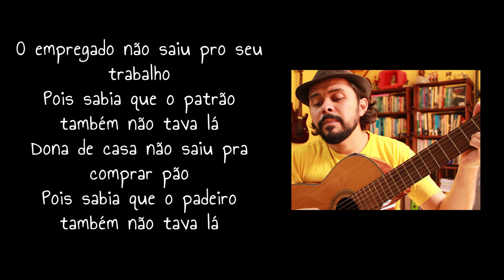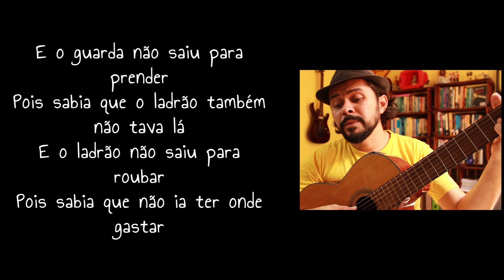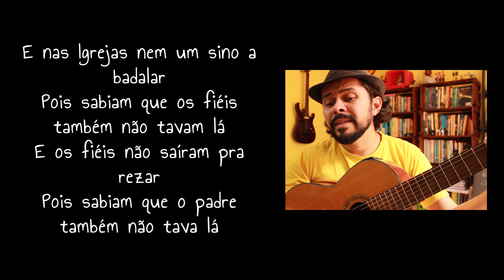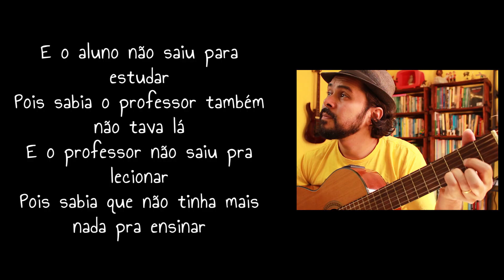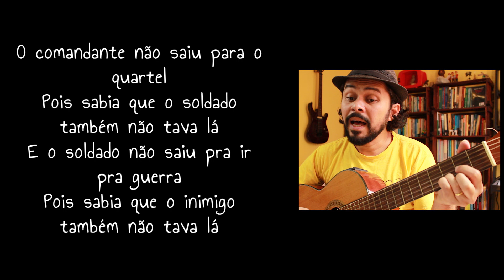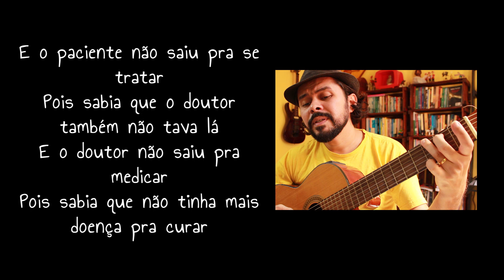O DIA EM QUE A TERRA PAROU, de Raul Seixas - PROFECIA, METÁFORA ou DISTOPIA?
A música O DIA EM QUE A TERRA PAROU, do mestre baiano Raul Seixas (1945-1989), parece uma profecia feita na década de 70 para os dias de hoje com toda essa pandemia no mundo, não é?
Ouvir essa música nos dias de hoje é de arrepiar. Ainda mais sabendo que ela foi feita em 1977.

Ao mesmo tempo em que é uma distopia em forma de canção, também pode ser uma grande metáfora que nos convida a produzir infinitos sentidos de interpretação.

Neste vídeo vamos fazer uma discussão bem superficial sobre esse clássico da MPB fazendo uma comparação com nossa realidade atual.

Quais dessas profecias que a música apresenta se realizaram?

Qual a SUA interpretação dessa letra?

Comenta aí, manda a sua sugestão de música e se inscreve para não perder os próximos vídeos!
E fique EM CASA! Mantenha-se em quarentena  seguindo as orientações das autoridades.
Proteja-se e proteja os seus próximos.

O Dia Em Que a Terra Parou
(Raul Seixas / Claudio Roberto Andrade De Azeredo)
Essa noite eu tive um sonho
De sonhador
Maluco que sou, eu sonhei
Com o dia em que a Terra parou
Foi assim
No dia em que todas as pessoas
Do planeta inteiro
Resolveram que ninguém ia sair de casa
Como que se fosse combinado em todo
O planeta
Naquele dia, ninguém saiu de casa, ninguém ninguém
O empregado não saiu pro seu trabalho
Pois sabia que o patrão também não tava lá
Dona de casa não saiu pra comprar pão
Pois sabia que o padeiro também não tava lá
E o guarda não saiu para prender
Pois sabia que o ladrão, também não tava lá
E o ladrão não saiu para roubar
Pois sabia que não ia ter onde gastar
No dia em que a Terra parou (êê)
No dia em que a Terra parou (ôô)
No dia em que a Terra parou
E nas Igrejas nem um sino a badalar
Pois sabiam que os fiéis também não tavam lá
E os fiéis não saíram pra rezar
Pois sabiam que o padre também não tava lá
E o aluno não saiu para estudar
Pois sabia o professor também não tava lá
E o professor não saiu pra lecionar
Pois sabia que não tinha mais nada pra ensinar
O comandante não saiu para o quartel
Pois sabia que o soldado também não tava lá
E o soldado não saiu pra ir pra guerra
Pois sabia que o inimigo também não tava lá
E o paciente não saiu pra se tratar
Pois sabia que o doutor também não tava lá
E o doutor não saiu pra medicar
Pois sabia que não tinha mais doença pra curar
No dia em que a Terra parou (oh yeah)
No dia em que a Terra parou (foi tudo)
Essa noite eu tive um sonho de sonhador
Maluco que sou, acordei
No dia em que a Terra parou (eu acordei)
No dia em que a Terra parou (acordei)
No dia em que a Terra parou (justamente)
No dia em que a Terra parou (eu não sonhei acordado)
No dia em que a Terra parou (no dia em que a terra
Parou)
Fonte: LyricFind
Compositores: Claudio Roberto Andrade De Azeredo / Raul Seixas